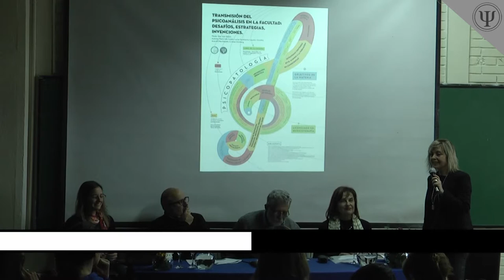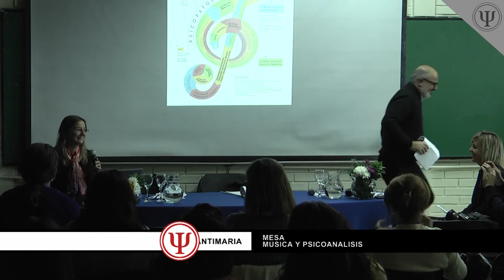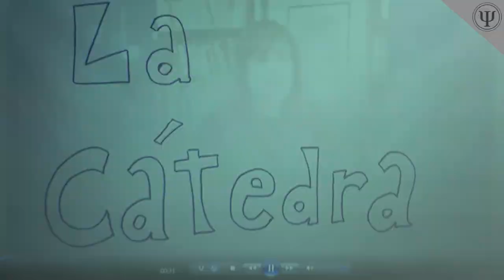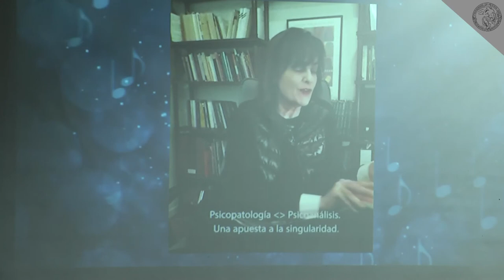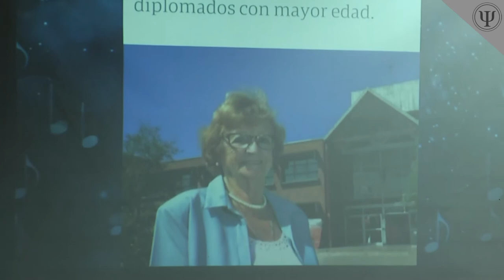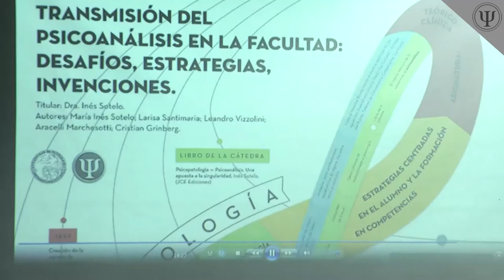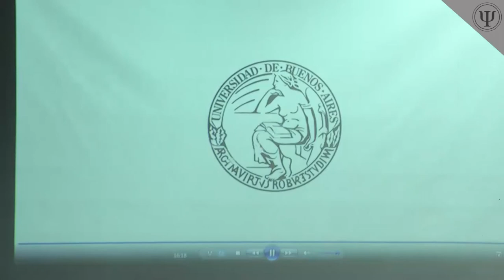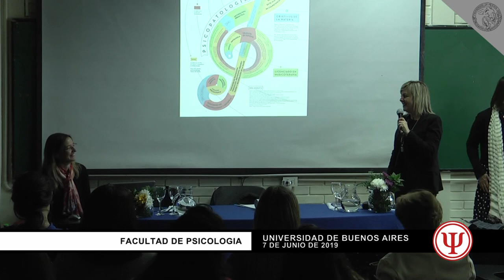Mesa plenaria: 10 años de la Cátedra Psicopatología - carrera de Musicoterapia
VIII Jornadas Lo femenino en debate
"El psicoanálisis conversa con los feminismos"

Coordinadora general:
Prof. Dra. María Inés Sotelo

8 y 9 de junio de 2019

"Música y Psicoanálisis"
. Inés Sotelo
. Pablo Fridman
. Leandro Vizzolini
. Larisa Santimaría
Anima: Alejandra Rojas